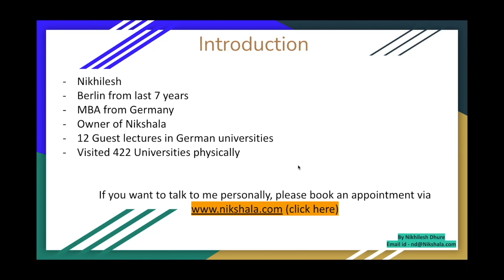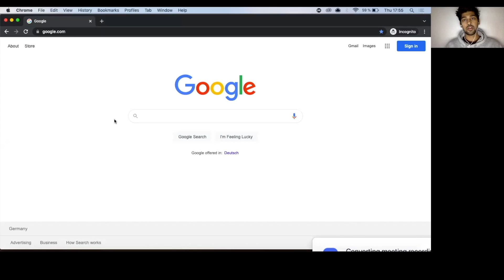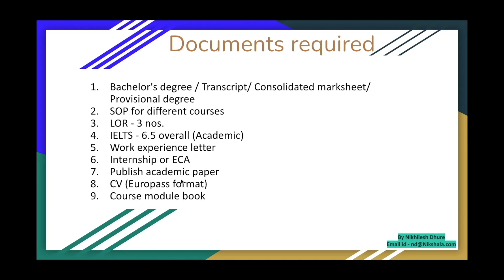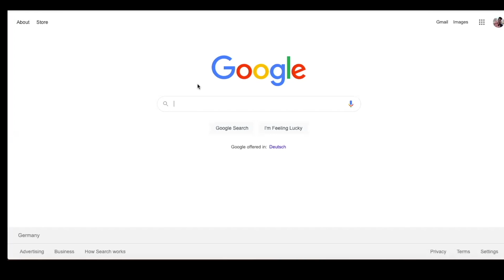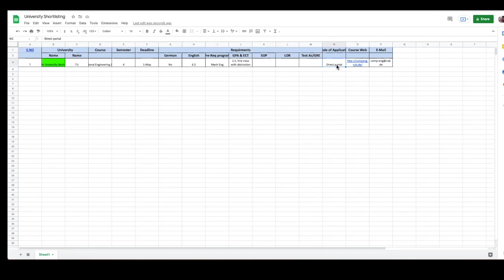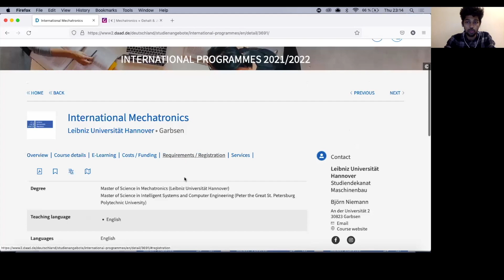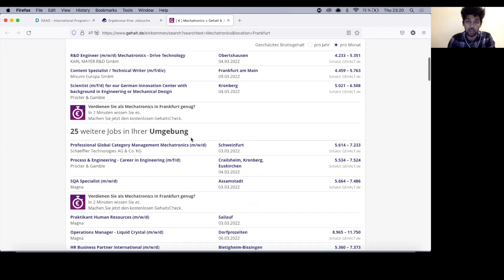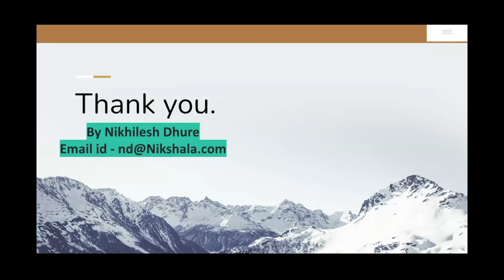UNIVERSITIES FOR MECHATRONICS IN GERMANY 🇩🇪